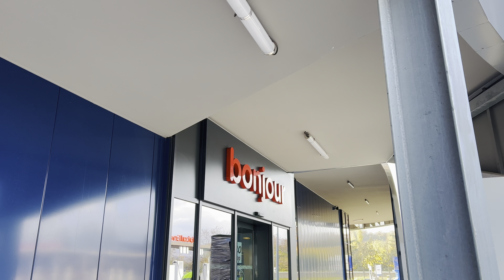Jhagra || A Short Story | Motivation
Sehrish & Luqman Family!